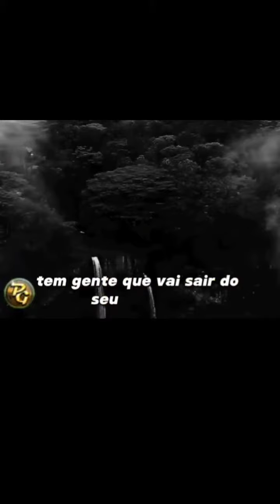As vezes será só você